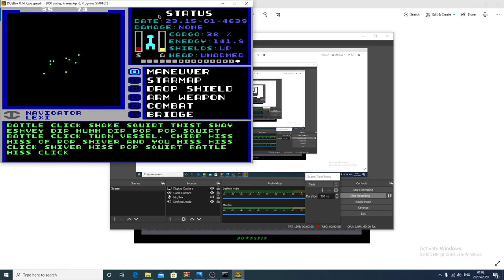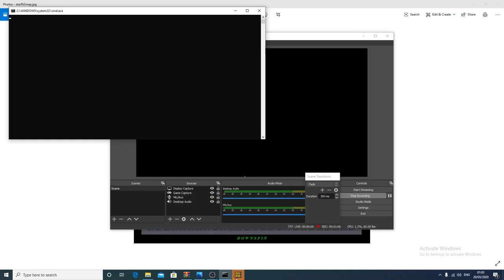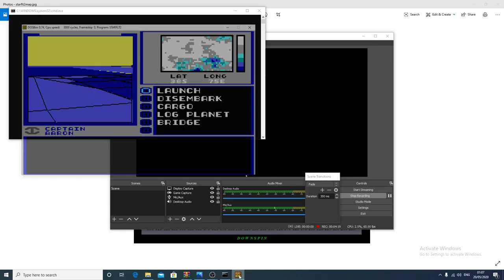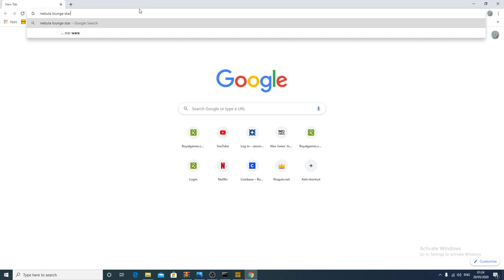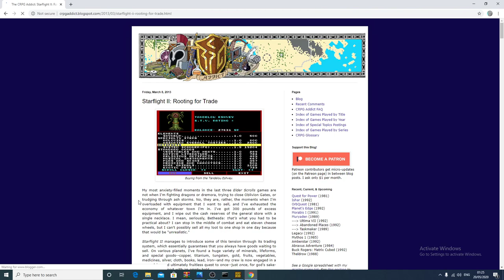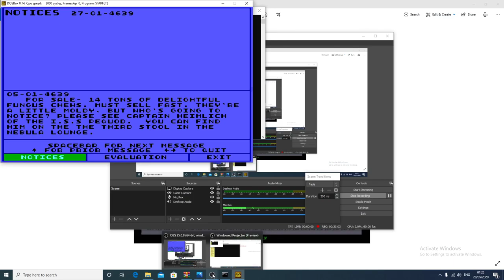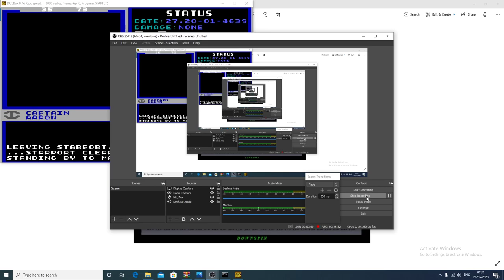Lets play Star Flight 2 (episode 3) (PAYDAY!!!)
episode 3 of our lets play series on starflight 2 hope you all enjoy. i shall be doing more videos as time goes on i have found a new hobby even though i have been playing games for 30 years ever since amiga days and mastersystem.